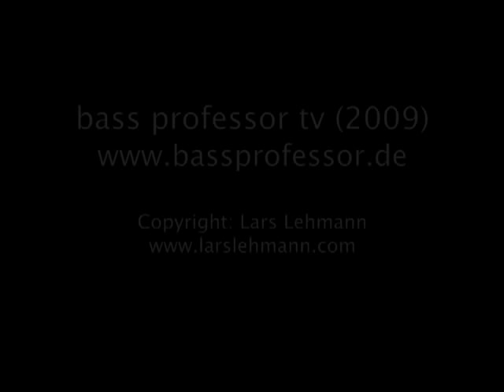BASS PROFESSOR TV: Hadrien Feraud & Decebal Badila @ Paul Lairat Basses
Two of the worlds most advanced electric bassplayers in jazz, Hadrien Feraud and Decebal Badila, having some serious fun at a spontaneous jam at the booth of french luthier Paul Lairat. Apologies for the poor sound quality - however, the video is really worth a listen!